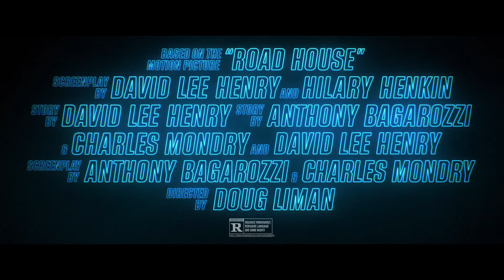Road House - Official Trailer (2024) Jake Gyllenhaal, Conor McGregor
Check out the trailer for Road House, an upcoming remake of the 1980s movie. Road House stars Jake Gyllenhaal, Conor McGregor,  Lukas Gage, Billy Magnussen, Daniela Melchior, and more.

In this adrenaline-fueled reimagining of the 80s cult classic, ex-UFC fighter Dalton (Jake Gyllenhaal) takes a job as a bouncer at a Florida Keys roadhouse, only to discover that this paradise is not all it seems.

Road House, directed by Doug Liman, will be available on Prime Video on March 21, 2024.